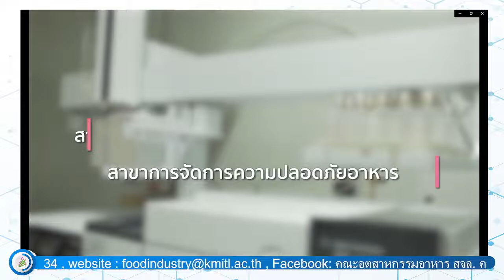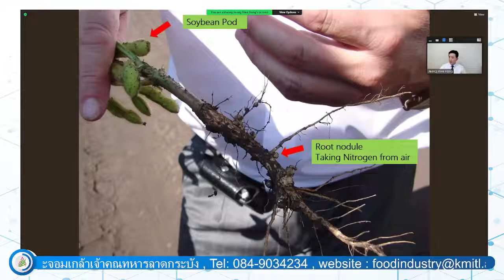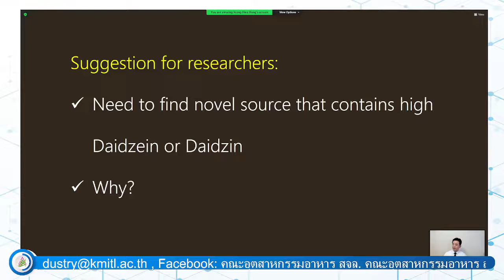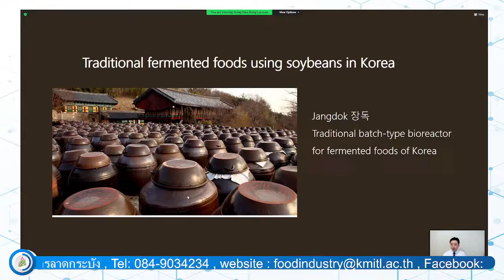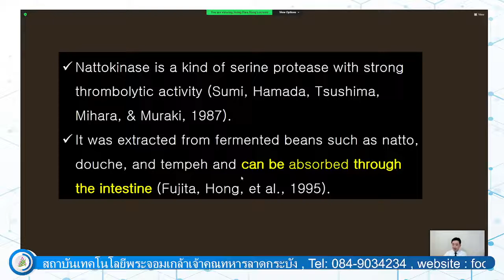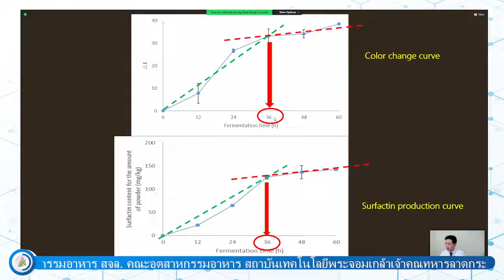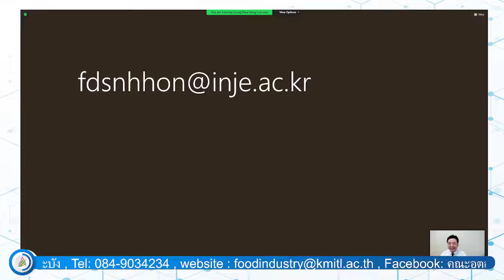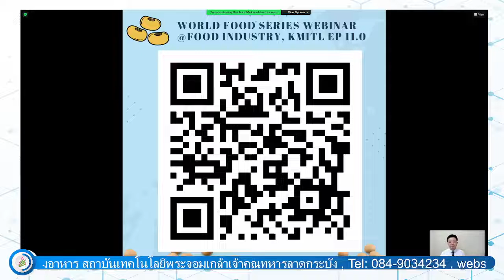Surfactin production from non salted Soybean Fermentation